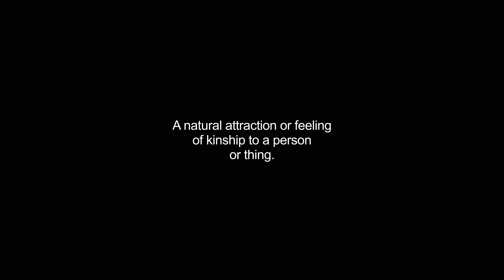affinity video Dictionary meaning and pronunciation